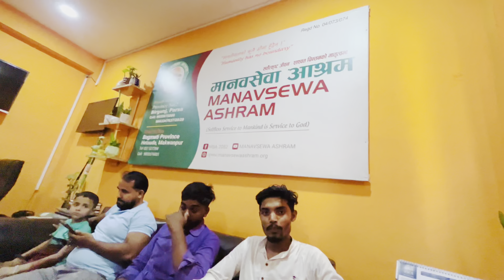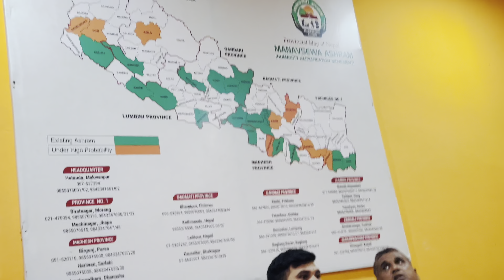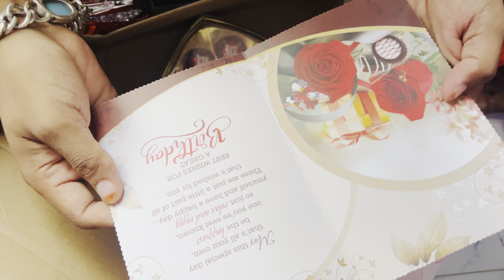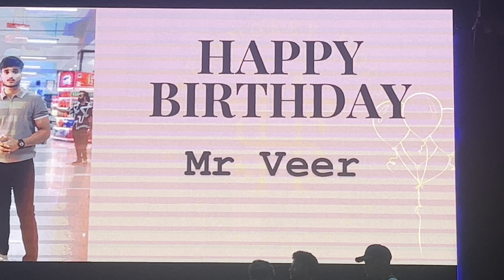Manavsewa Ashram Birgunj || birthday celebration 🎉 || Mr veer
Hey everyone!

Today’s vlog is very special because it’s my birthday! 🎉 Join me and my family as we celebrate this day with the amazing people at Manav Sewa Ashram in Birgunj. Here’s what we did:

- Took delicious snacks for 65-75 people at the ashram around 3 PM.
- Enjoyed a warm welcome and cut a birthday cake together.
- Shared the snacks with everyone and spent quality time with them.
- Returned home to open wonderful gifts.
- Ended the day with a lovely dinner with my family.

It was a day filled with love, joy, and togetherness. Watch the vlog to experience the celebrations and the happiness we shared with the people at the ashram.